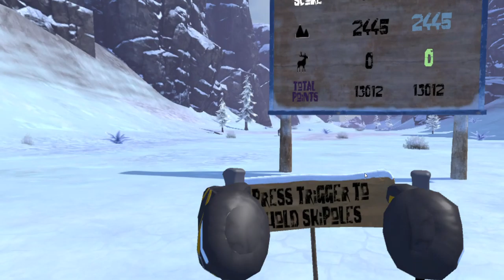FancySkiing 06 03 2019 21 04 26